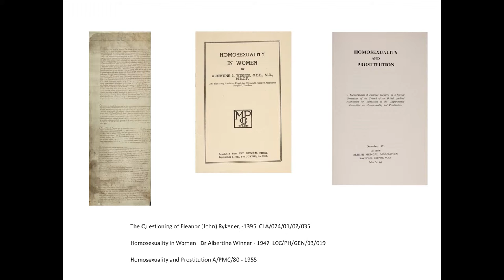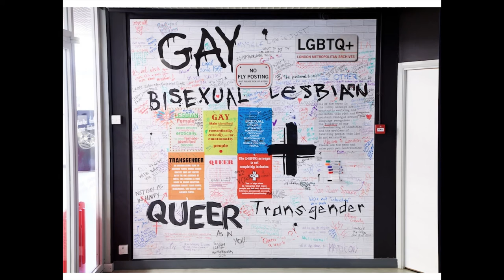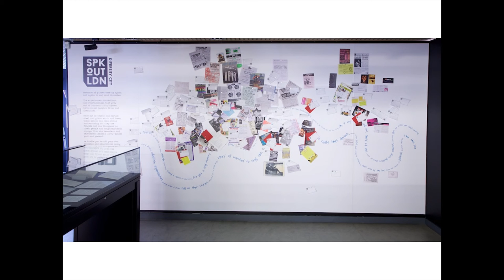DCDC16 | Speak Up and Speaking Out About LGBTQ+ Lives in Archives - Tom Furber, LMA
Speaking up and speaking our about LGBTQ+ lives in archives

Tom Furber (London Metropolitan Archives)

Lesbian, Gay, Bisexual, Trans and Queer+ (LGBTQ+) people have always been part of the fabric of London yet their histories have been marginalised. Speak Out London Diversity City, supported by the Heritage Lottery Fund’s (HLF) Our Heritage funding stream, has started to directly address the marginalisation of this part of London’s history. Since 2014 Speak Out volunteers supported by London Metropolitan Archives (LMA) have created a community archive using oral histories and community records to complement and, where necessary, challenge more formal collections held at LMA.  This presentation will discuss the development, delivery and achievements of this project.